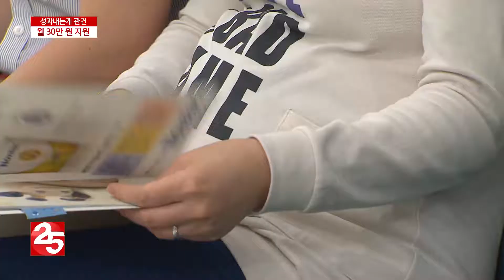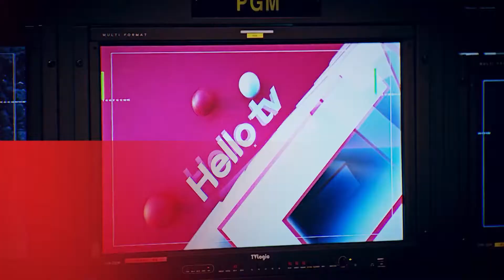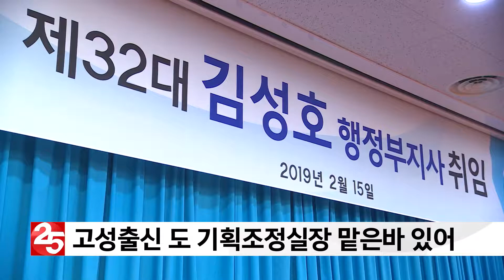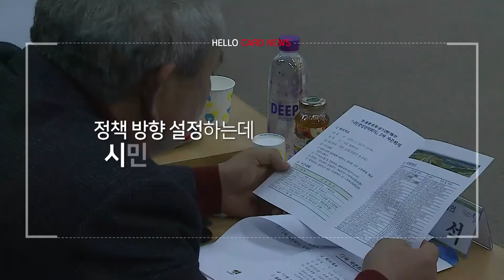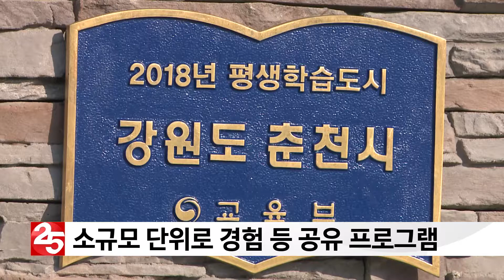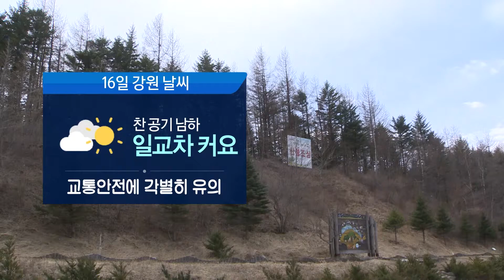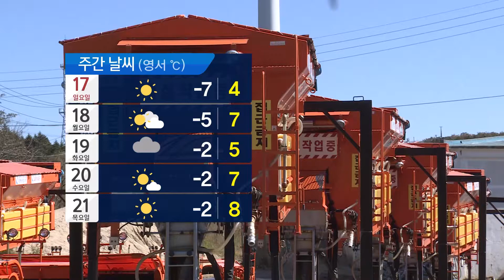헬로TV뉴스 강원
02월 15일 (금)

▶ 가장 빠르고 정확한 지역 소식 채널 25번